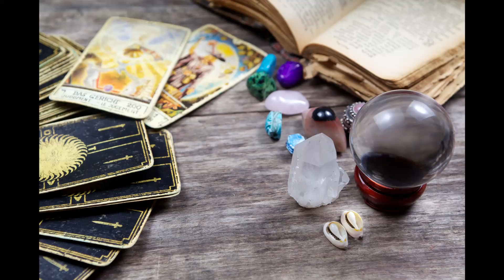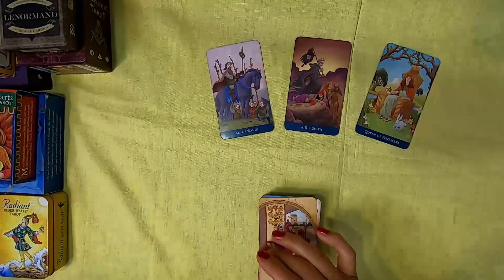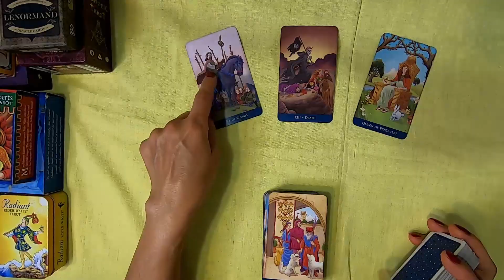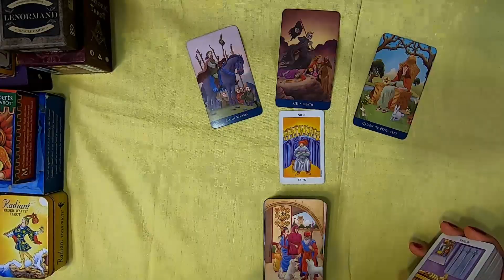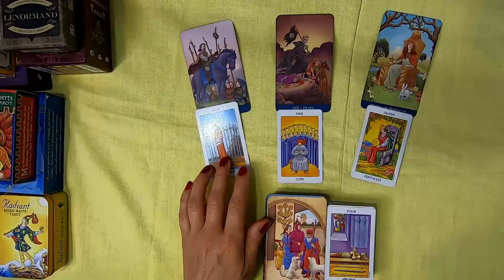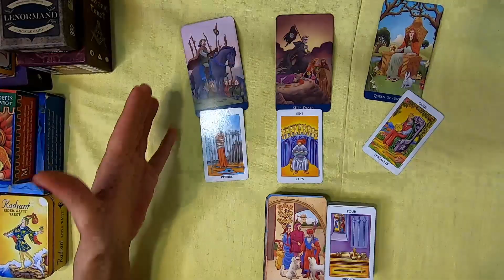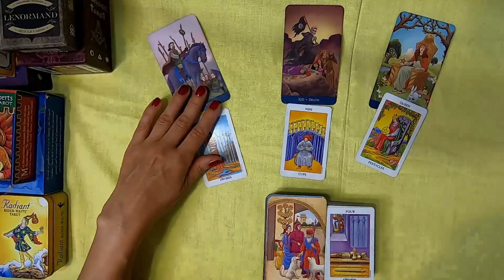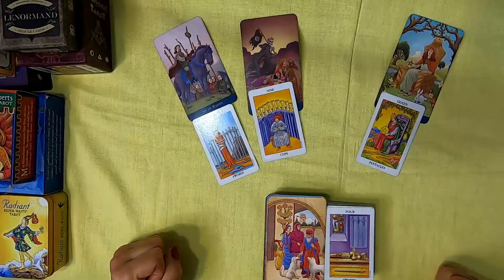9th December 2019 – Taurus Weekly Tarot Readings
Welcome! Here is the weekly tarot readings for Taurus for the week of the 9th of December. I have been reading about and working with tarot cards for the better part of 20 years now and I hope I can give you some insight into the following week! Our monthly tarot card readings are available for December!